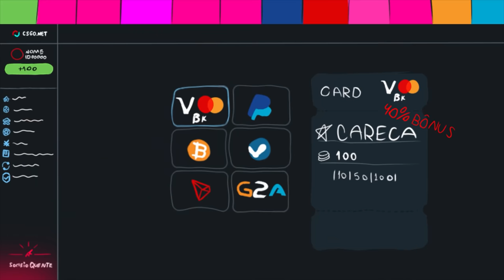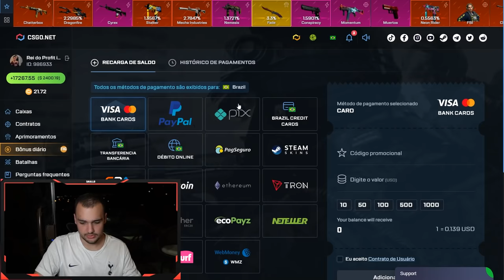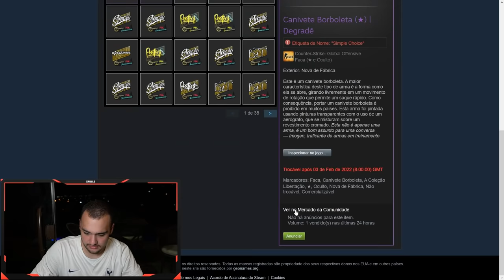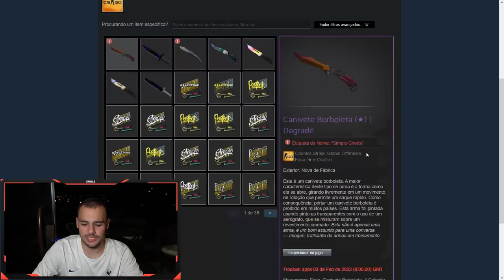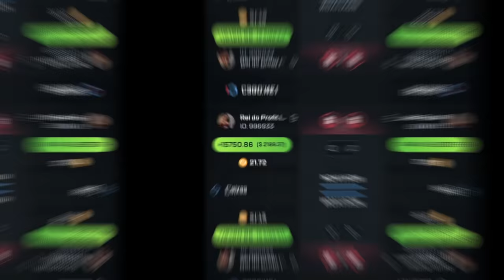VACILEI DEMAIS... ( BUTTERFLY FADE )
Olha essa sorte que eu tive... BUTTERFLY FADE ez